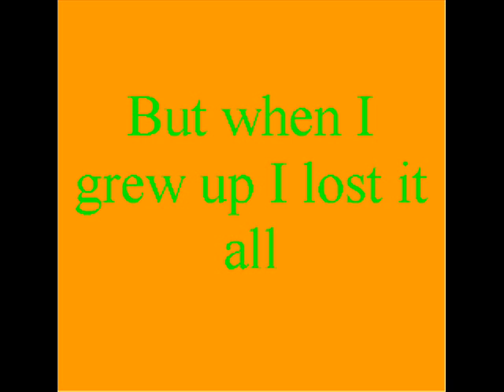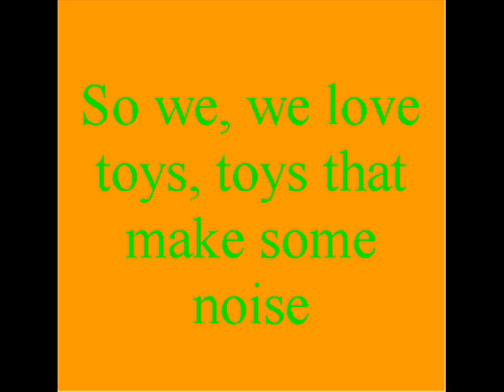crisis debut single we love toys.wmv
brill song